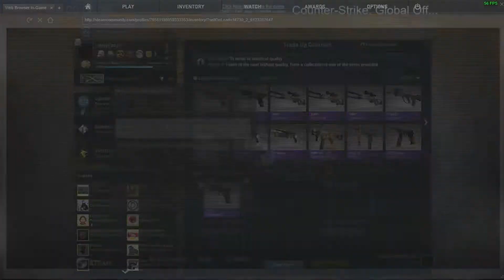CSGO - My biggest unboxing!!! 50+CASES!!!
Hello guys! And in this video I'm opening these damn cases again..
Spend over 100€ and got nothing.. Wooow.. that was worth it.. And thanks MASTERY220 and Bazzi49(fatso) for bringing me this luck..